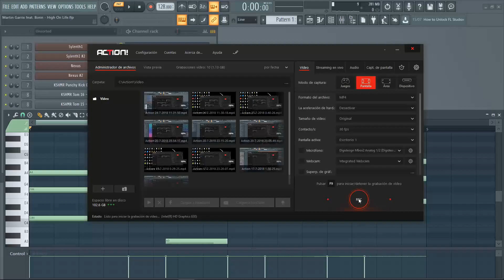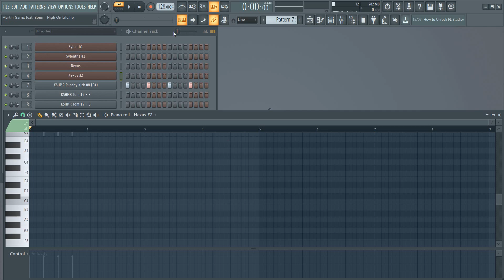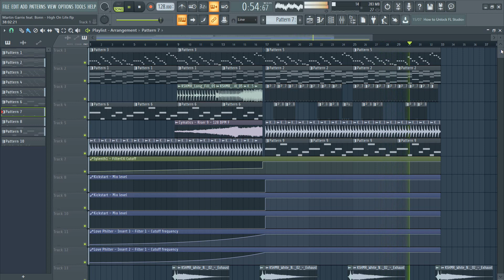Martin Garrix ID @ Tomorrowland 2018 (High On Life) [FL Studio Remake]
Martin Garrix ID @ Tomorrowland 2018 [FL Studio Remake + FREE FLP]

*ForStudyPurposeOnly